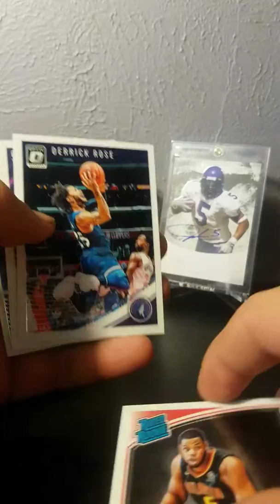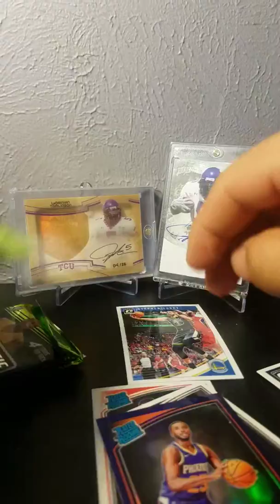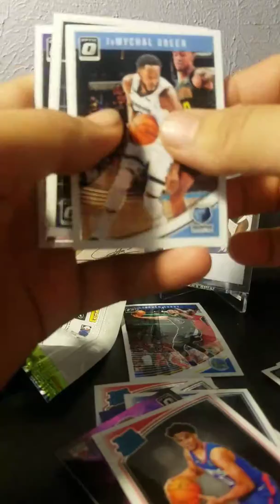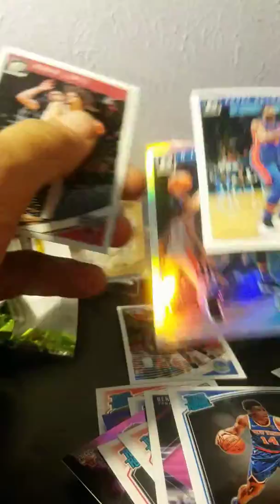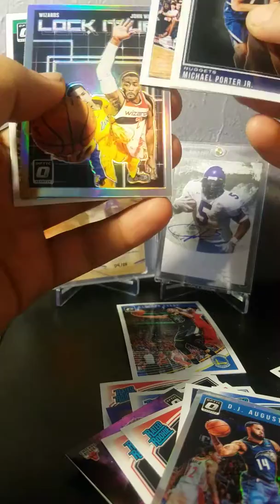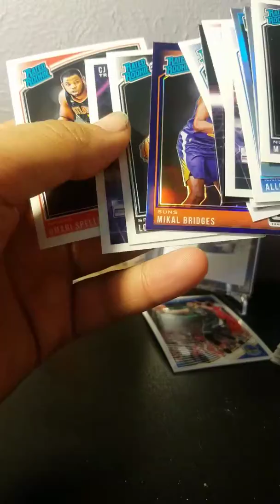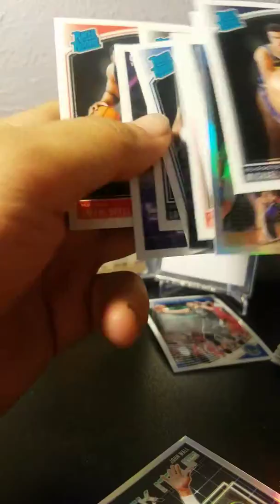2018-19 NBA Donruss Optic Blaster Box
Basketball blaster box